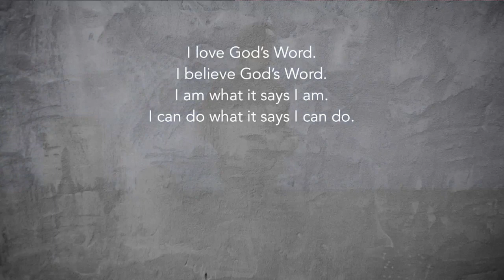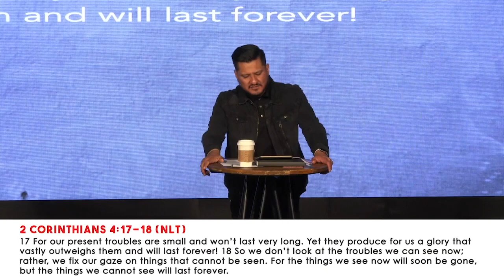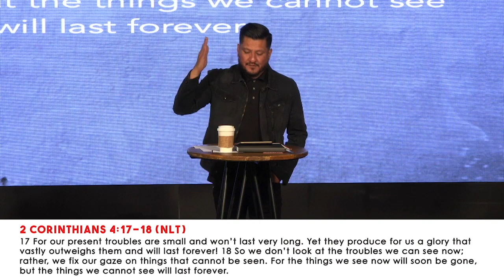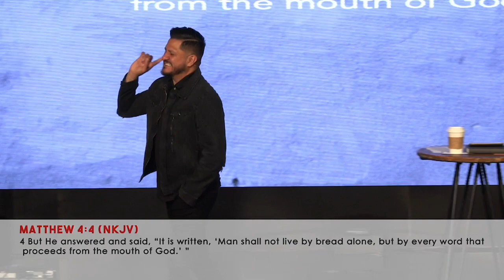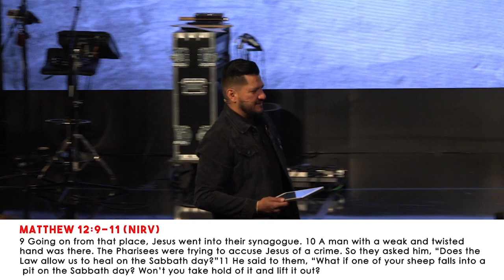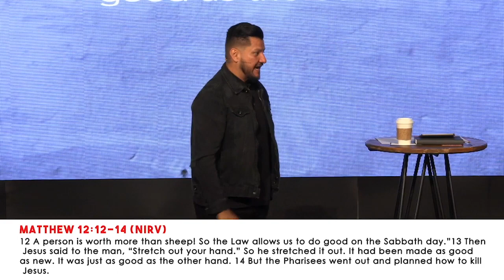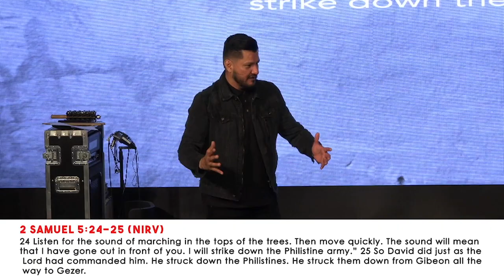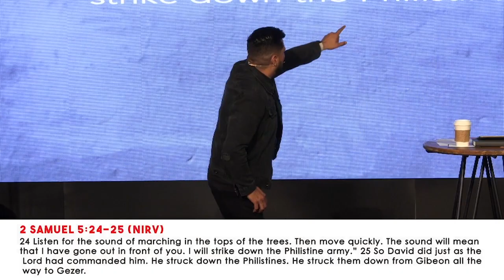Stretch Part 2 08.04.19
Series: Stretch

Trusting God
Pastor Mauricio Ruiz
Elevate Church
Encouragement
Elevate Church Newhall
Hope
Wisdom
Restoration
God
Jesus
Church
Church Service
Mothers
Woman of God
Spirituality
How to Stay Positive
Kingdom
Christian
church sermon
Joyce Meyers
Pastor Steven Furtick
Virtuous woman
Holy Spirit
Spiritual Journey
how to be happy
suicidal
overcoming obstacles
overcoming suicidal thoughts
teen suicide
teen christians
spiritual journey
spiritual walk
the rapture
understanding the bible
Bible
Wisdom
Christian
Hope
Purpose
How to find your purpose
Invasion
Invading The promises of God
Exodus
Unity,
Victory
Support your neighbor
Revival
Bethel Music
Elevation Worship
Strength
overcoming obstacles